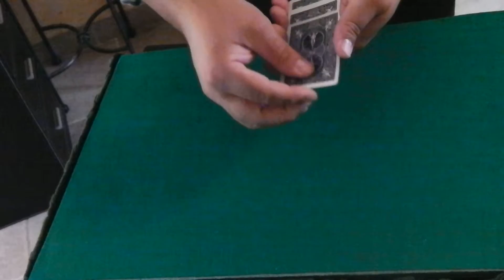Applaudissez, merci - exécuté par VALJEMIFLO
Description
Un de mes premiers tours de cartes